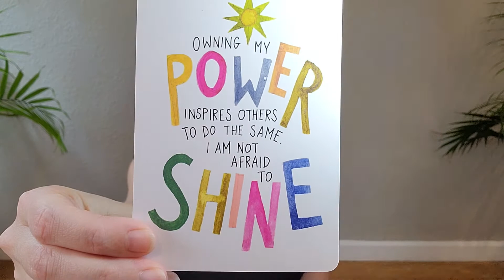Yoga to Own Your Power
Originally filmed for week of December 6th-December 12th, 2021, but can be practiced at any time.

Weekly Intention: Owning my power inspires others to do the same. I am not afraid to shine.

Card deck: Spirit Junkie by Gabby Bernstein